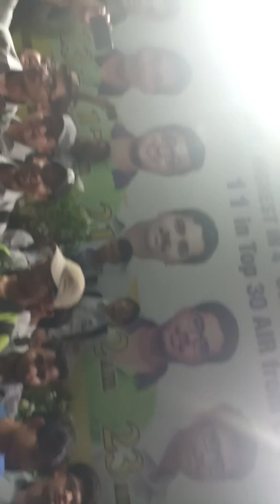Allen institute dance jee best results